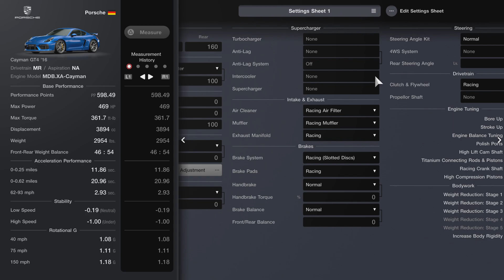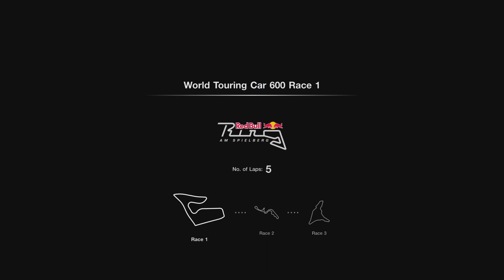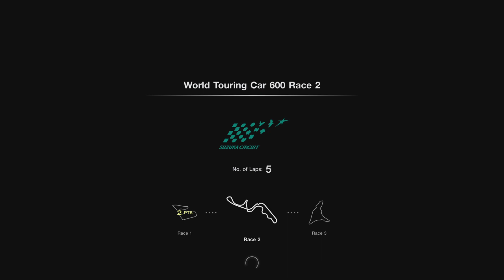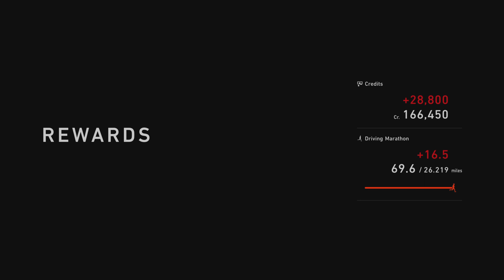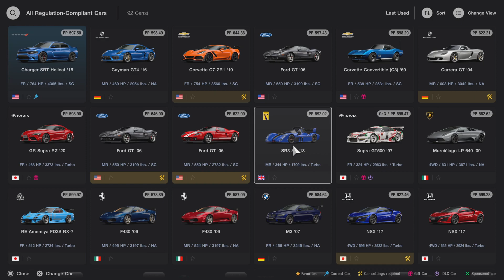World Touring Car 600/Cafe 33 IS A PAIN! (Gran Turismo 7)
The most difficult championship so far, I will gladly take any and all advice to beat this. Ive been getting migraines from this hellish series!